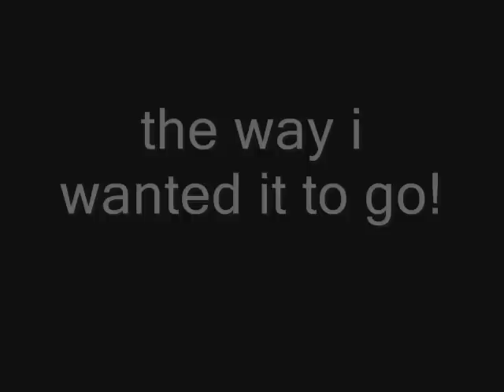How i wanted ANTM Cycle 11 to go!